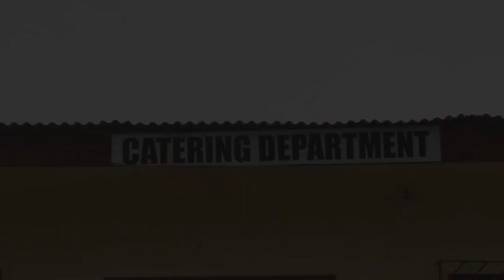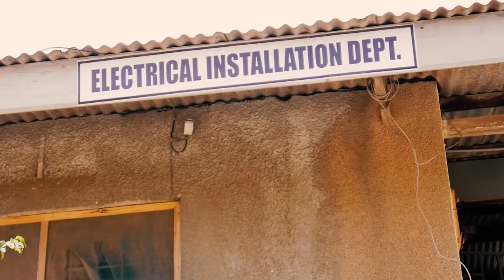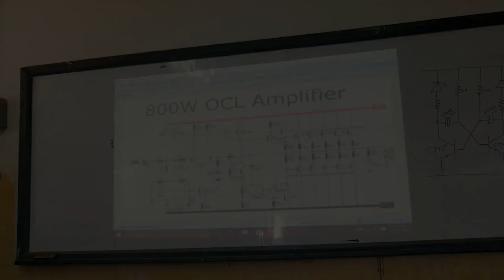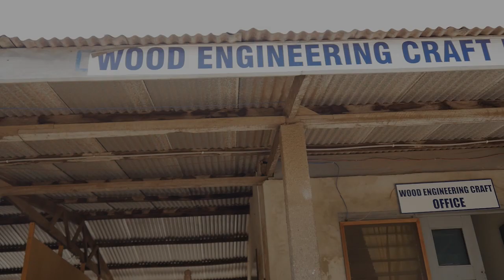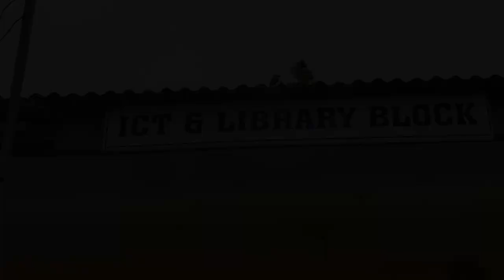Tema Industrial Mission Documentary JULY 10, 2019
Tema Industrial Mission-Vocational Training Institute (Under NVTI, Located at Tema Joint Church Premises, Community 7, Tema) is offering Admission into various Competency Based Vocational Courses such as FASHION, CATERING, CARPENTRY, MASONRY, ELECTRONICS SERVICING and ELECTRICAL INSTALLATION.